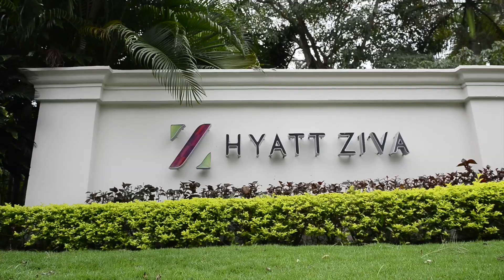Michael + Nicole's Wedding (Next Day Edit)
This is my next day edit for Michael and Nicole's beautiful wedding in Jamaica. I will be editing and posting the "real" video when I get time to sort through all of the footage I captured. Enjoy this in the meantime!

Hotel: Hyatt Ziva Rose
Wedding Reception: Round Hill
Song: Kygo - Firestone

Foolishearts Productions
Wedding DJ and Videography